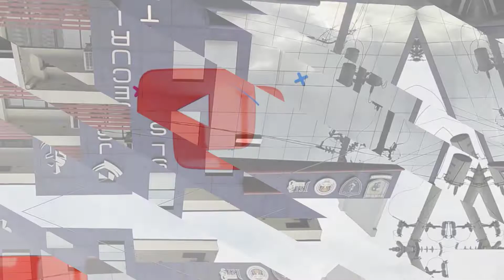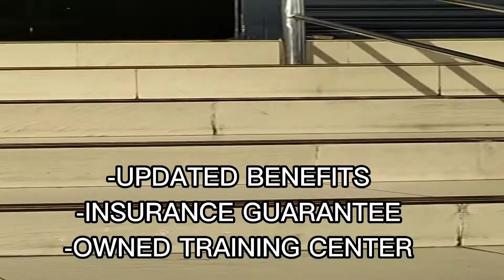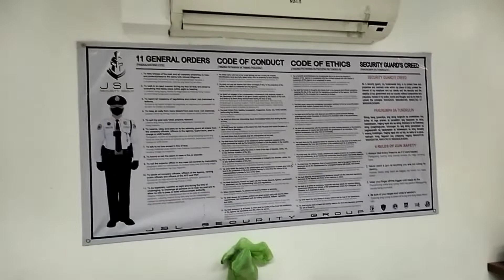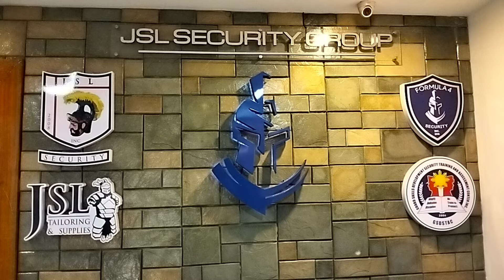JSL SECURITY AGENCY